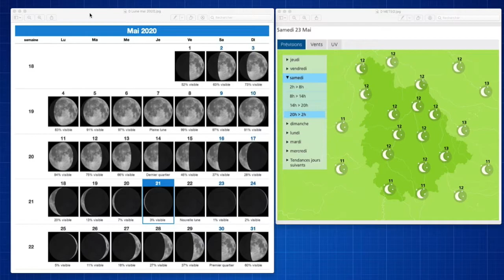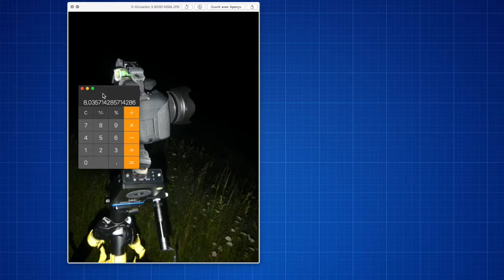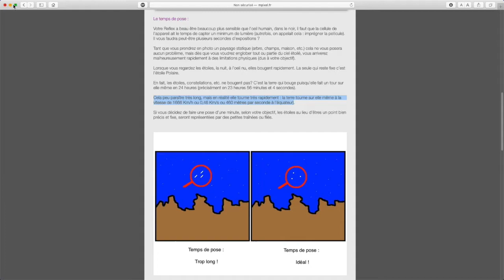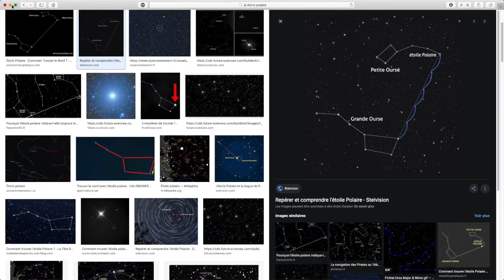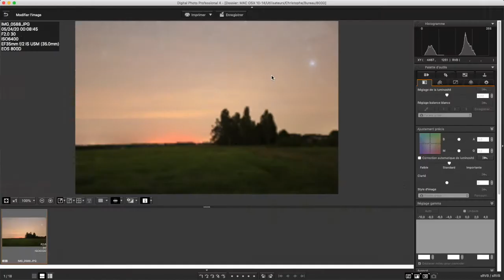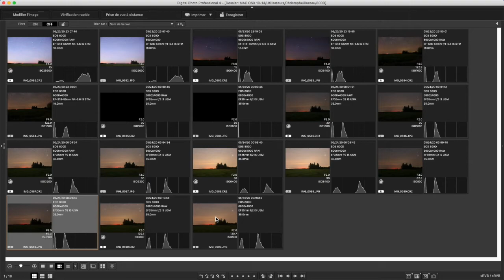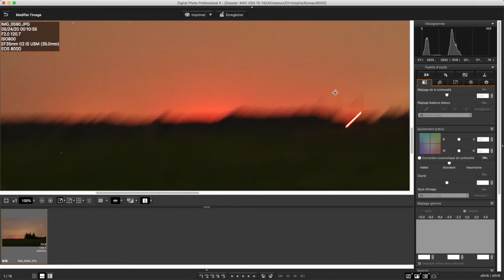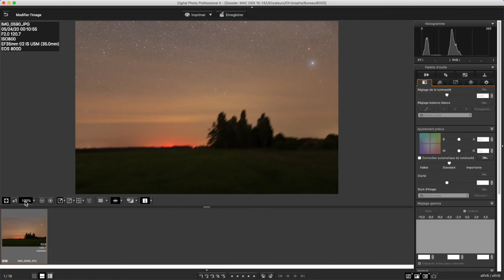Move Shoot Move : Utilisation (test terrain) en Français du Star Tracker " Move Shoot Move " (MSM)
- - 1er test terrain qui a permis de multiplier par 15 le temps de pose maximum.